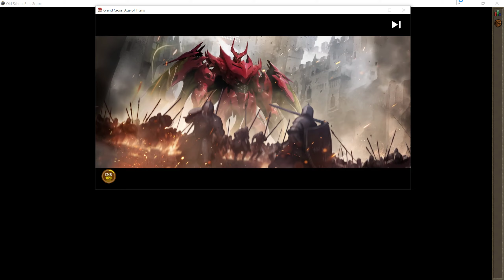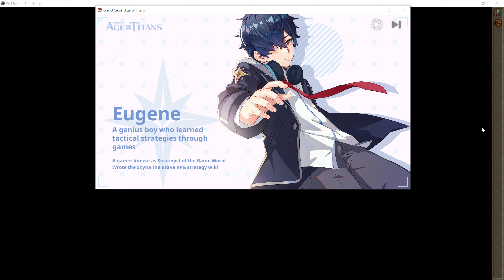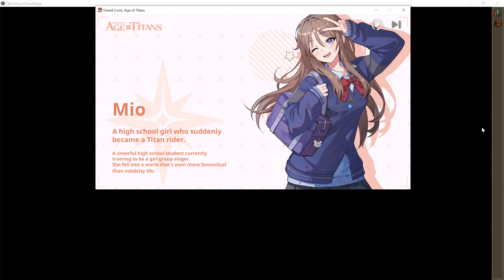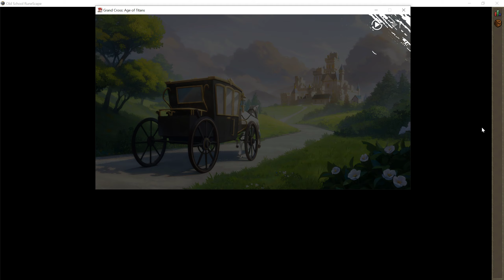Grand Cross: Age of Titans Introductory Gameplay